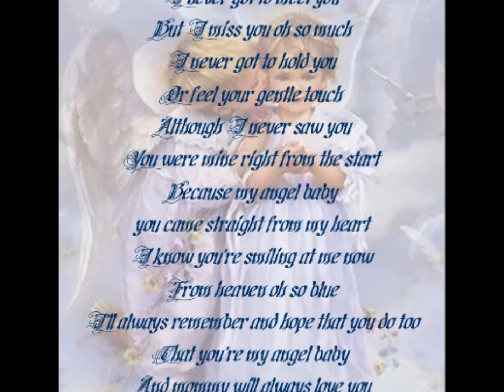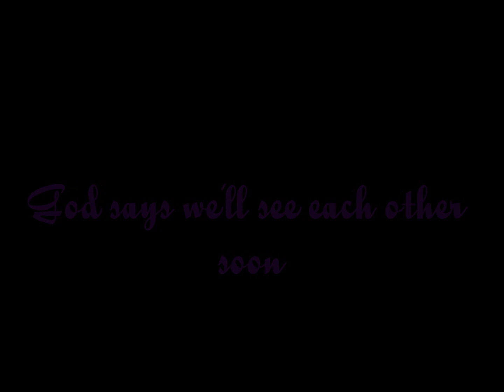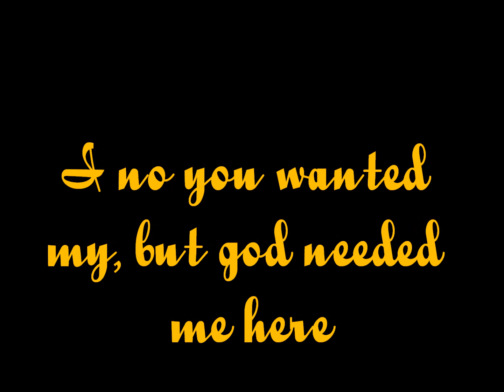Angels in the Sky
this is for all those Angel mothers out there, you need to no that no matter what anybody tries to tell you, no matter how your little angel passed it wasnt your fault, if anybody says you hurt you baby on purpose then ignore them becouse your angels are beautiful and nobody should tell you otherwise!

Song: Love can build a bridge - Cher
Images: Bing images